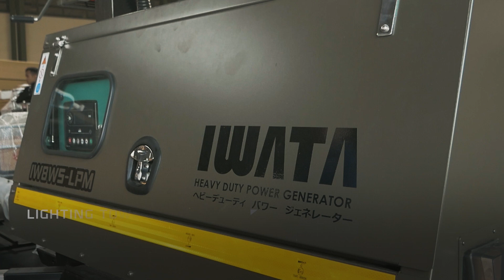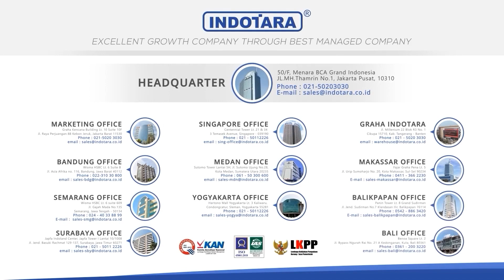TRAINING IWATA LIGHTING TOWER IW8WS LPM DI BADAN PEMBEKALAN TNI JAKARTA UTARA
IWATA Lighting Tower adalah sebuah produk dari PT. Indotara Persada yang berfungsi sebagai menara pencahayaan portabel yang dirancang untuk digunakan di berbagai jenis proyek konstruksi, pertambangan, kebun binatang, stadion, dan acara outdoor lainnya. IWATA Lighting Tower dilengkapi dengan lampu LED yang terang dan hemat energi serta dapat diatur tingkat kecerahan dan arah cahayanya.

IWATA Lighting Tower memiliki struktur yang kokoh dan tahan lama, dengan ketinggian maksimal 9 meter dan daya tampung bahan bakar hingga 220 liter. IWATA Lighting Tower juga dilengkapi dengan sistem kontrol otomatis yang memungkinkan pengguna untuk mengontrol pencahayaan dengan mudah dan aman.

Produk ini dirancang dengan teknologi terbaru dan tahan lama sehingga mampu bekerja dengan baik di lingkungan yang keras dan kondisi cuaca yang ekstrem. IWATA Lighting Tower sangat cocok untuk digunakan dalam proyek-proyek konstruksi, pertambangan, dan acara outdoor yang membutuhkan pencahayaan yang terang dan stabil.

IWATA Heavy Duty Class Mobile Lighting Tower System
Model : IW8WS-LPM (Silent Type)
Rated Power : 8kw
Illumination coverage : 4000m²
Rated Voltage/ Rated Current : (230V) / 35A
Rated Speed r/min : 1500rpm, Frequency : 50Hz
Start Mode : 12v, Noise level (dB(A)7m) : 70
Fuel tank capacity : 113L
Lamp : 4*350W LED
LED Luminous flux : 390.000
Specification : Guidance wheels
Height Of Mast : 9 M
Rotation : 359 degree
Cylinders : 3
Alternator type : 1 Phase, 2 wires , Y type connection
Excitation mode : Brushless and constant voltage (AVR)
Power factor cosθ : 1 ( lag), Pole number : 4 Over
Cooling type : Water cooling
Oil pan capacity(L) : 4.5
Dimension L.W.H (mm) : 2975*1100*3685
Net Weight(KG) : 820
Socket : 10A*1
Features :
- Heavy Duty Aluminium Mast by Lehmann, Germany
- Deepsea smart controller 6120 Made in UK (England)
- Heavy duty engine from Iwata
- Heavy duty powder coating by FreiLacke, Germany
- Soundproofing by INOAC, Japan
- Contactor by ABB, Swiss
- 3 years warranty

Jakarta Head Office :
50/F, Menara BCA Grand Indonesia

Yogyakarta Office
Hartono Mall Yogyakarta Lt. 3
Kaliwaru, Condongcatur,

Singapore Office
MBFC Tower 3 17F, 12 Marina Boulevard
Singapore - 018982

Editor : Bagas
Campres : Ghulam
vp id : 3338